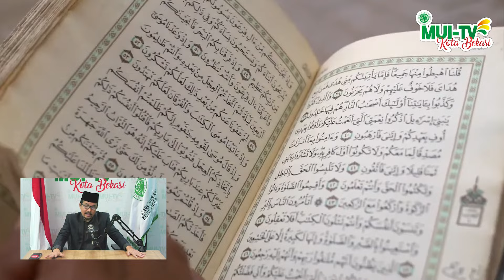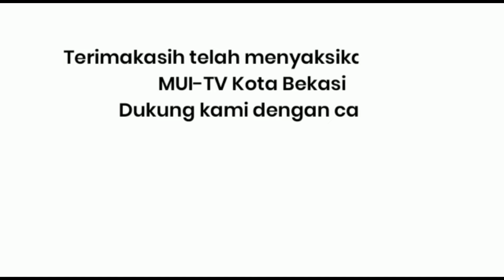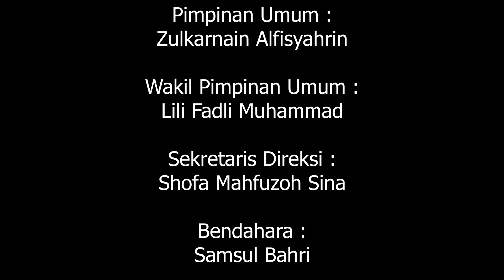BILA KITA TAU QS 2 / 184 || HIKMAH RAMADHAN || BERSAMA DR. AHMAD YANI, M.M.,MBA